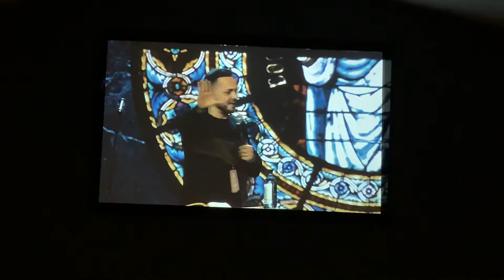Check Your Heart | Abby Novaria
Recommended Readings:
Spirit Wars by Kris Vallotton:
Honors reward by John Bevere:
Mary of Bethany by Eric Gilmour:
Reset: 20 Ways to a Consistent Prayer Life Bob Sorge